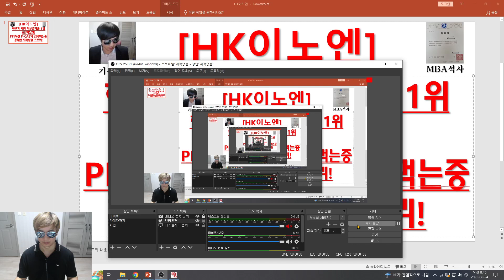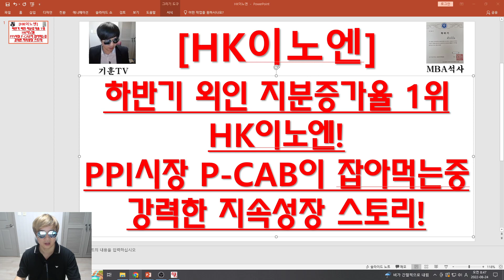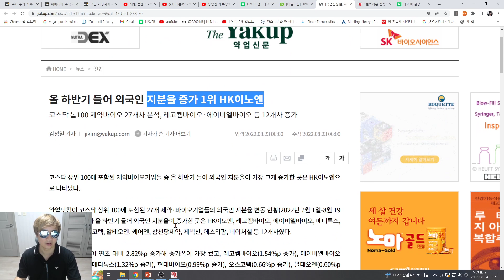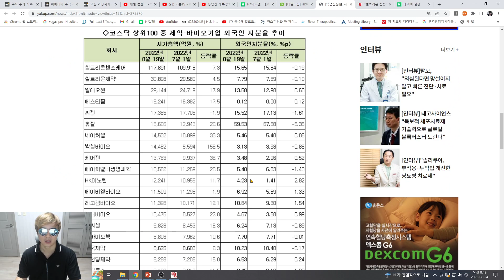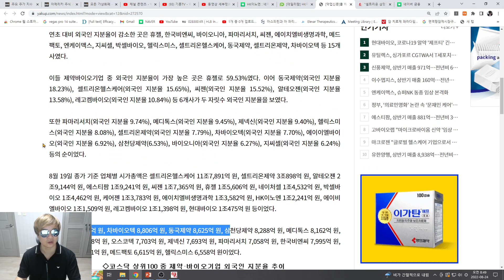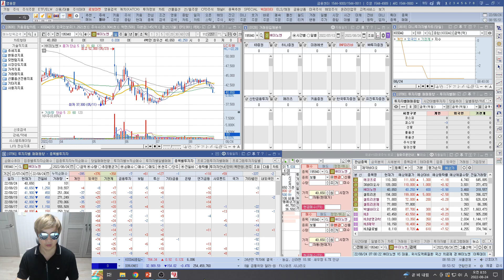[주식투자]HK이노엔(하반기 외인 지분증가율 1위HK이노엔!PPI시장 P-CAB이 잡아먹는중강력한 지속성장 스토리!)